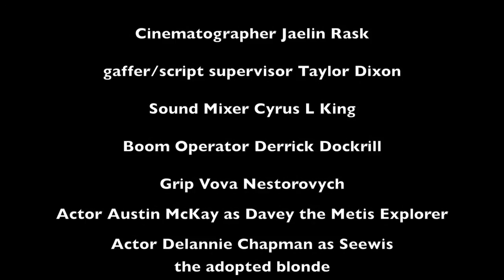Teepee Crawler 2015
A Film assignment at Confederation College in Thunder Bay, Ontario December  2015 starring Austin McKay, Delannie Chapman, John Starr and Pranjal Adhvaryu